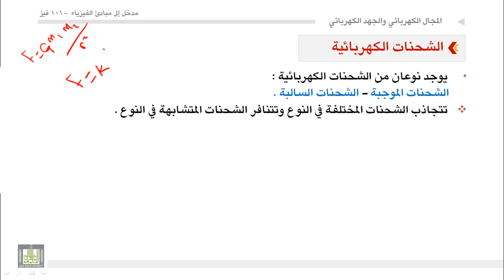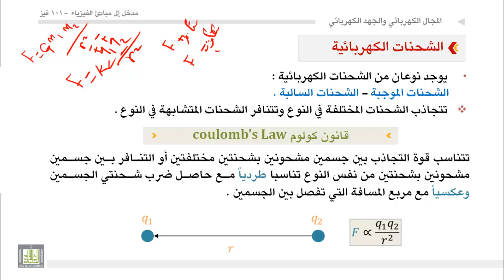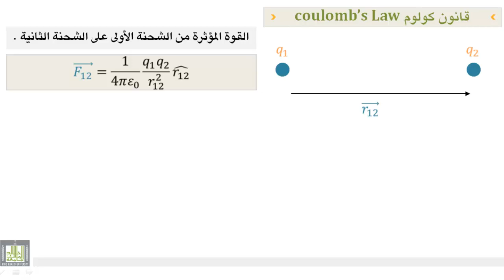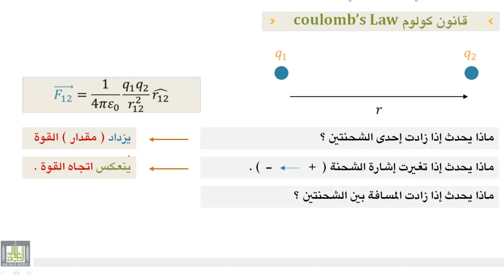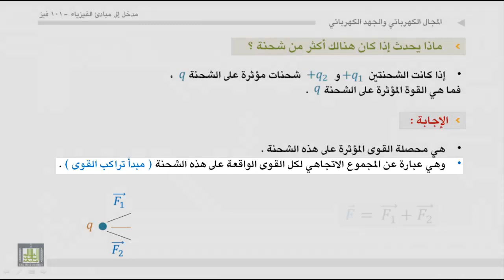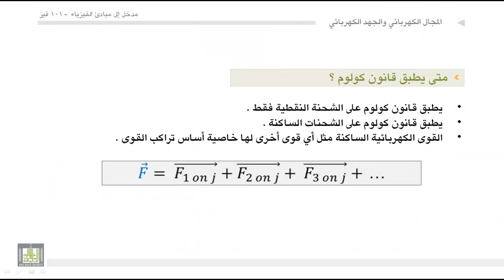فيزياء عامة - الوحدة العاشرة : المجال الكهربائى و الجهد الكهربائى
1. أنواع الشحنات الكهربائية
2. قانون كولوم
3. وحدة قياس الشحنة الكهربائية
4. قانون كولوم لأكثر من شحنة
5. التيار الكهربائى